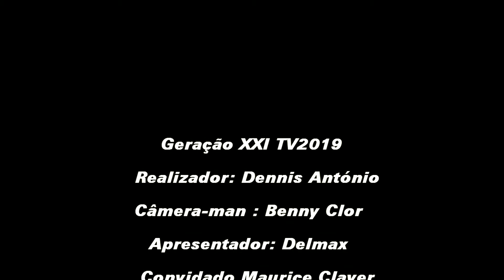Em Conversa com Maurice Claver Ultima Parte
Siga a nossa Pagina do Facebook: Geração XXI TV